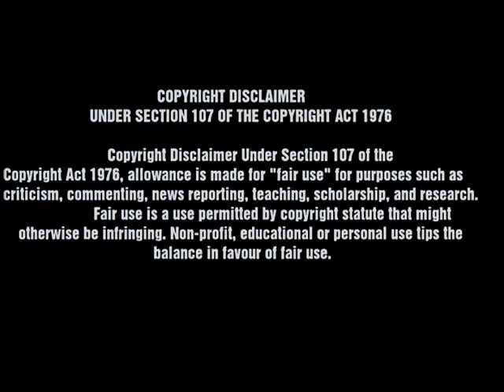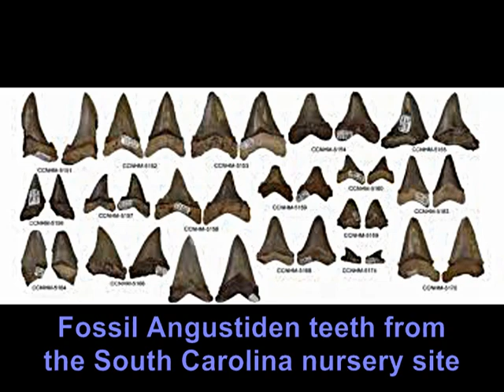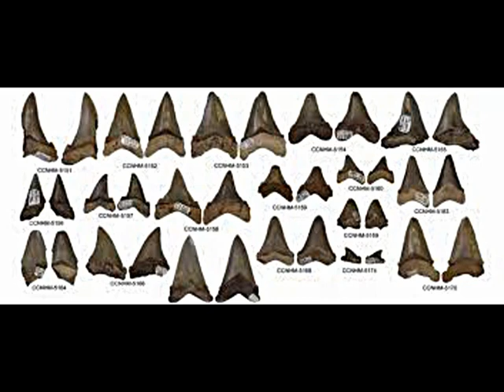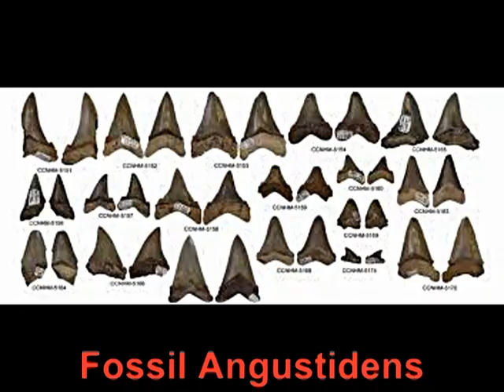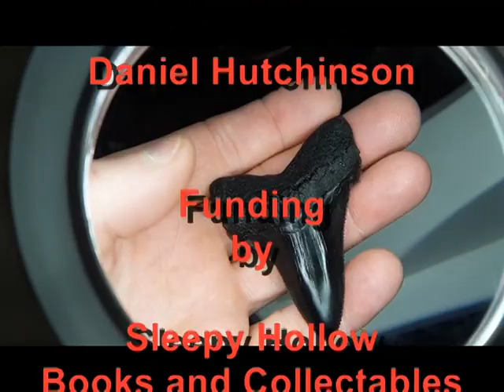ANGUSTIDENS JUNE/19/21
This is a short educational video about the extinct megatooth shark Angustidens . A video for viewers of all ages in hopes of inspiring to develop an interest in the subject of paleontology.